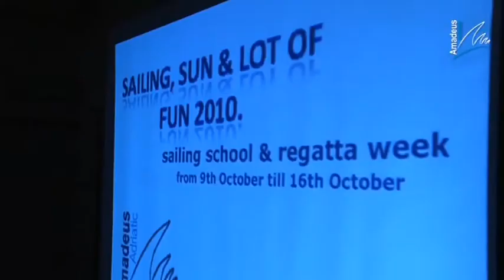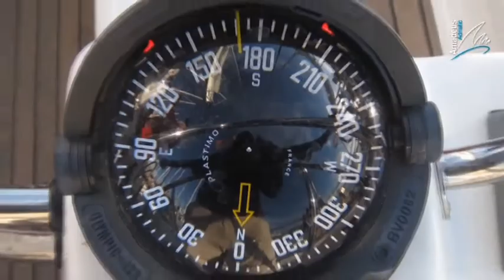Friendship regatta Autumn 2010